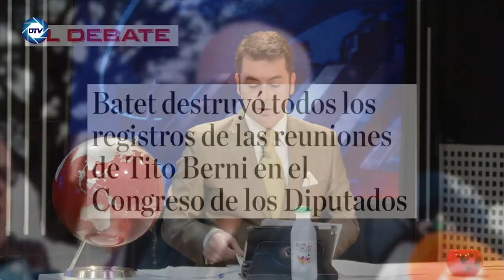💥¡AQUÍ HUELE MAL!💥 Meritxell Batet ELIMINA TODAS LAS PRUEBAS en el Congreso sobre el CASO TITO BERNI